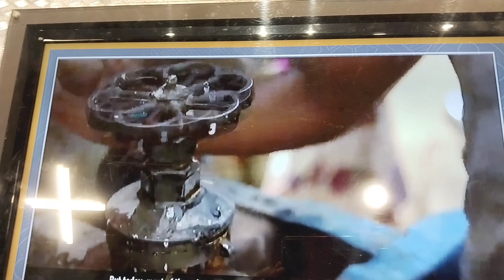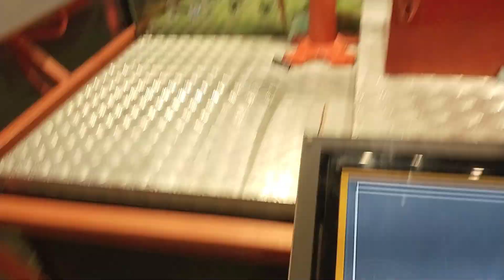आज सर्दी ने सारे रिकार्ड तोड़ दिए घूमने गए थे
माता रानी का आशीर्वाद सदा बना रहे